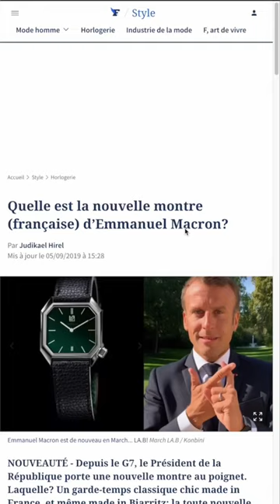Barillet - Montre Emmanuel Macron - March LAb Mansart 2/5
Dernière vidéo de la chaine ! "Barillet 101 - C'est quoi une montre à quartz"
Dans les épisodes Shorts de la chaîne Barillet, nous nous intéressons aux collections de montres autour d'une thématique ou d'une personnalité. Aujourd'hui, nous parlons de la March LAb Mansart, portée par le Président Emmanuel Macron. En 60 secondes, nous vous présentons les caractéristiques de cette montre iconique et son histoire, ainsi que les raisons pour lesquelles elle est devenue un incontournable de la collection de montres du Président. Ne manquez pas cet épisode passionnant sur les montres de personnalités !